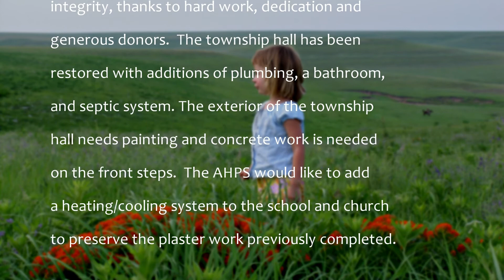Arvonia Historic Preservation Society - Match Day 2021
Arvonia Historic Preservation Society

Mission
The AHPS mission is to provide guidance in the preservation and restoration of the Welsh settlement of Arvonia.  A part of this mission is to raise awareness of the community and to share the history of the school, church and community as a whole.  This includes the Welsh heritage that was once a very important part of this community.

Specific Need
Arvonia Historic Preservation Society has restored the school and church to their past historic integrity, thanks to hard work, dedication and generous donors.  The township hall has been restored with additions of plumbing, a bathroom, and septic system. The exterior of the township hall needs painting and concrete work is needed on the front steps.  The AHPS would like to add a heating/cooling system to the school and church to preserve the plaster work previously completed.